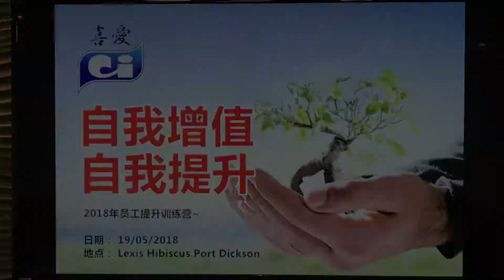Ci Food Sdn Bhd Company Trip 2018